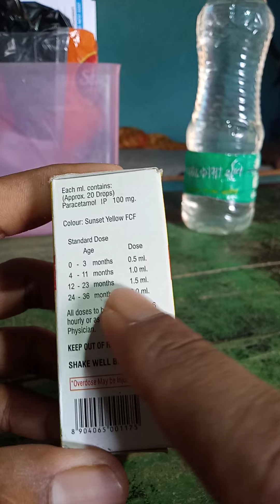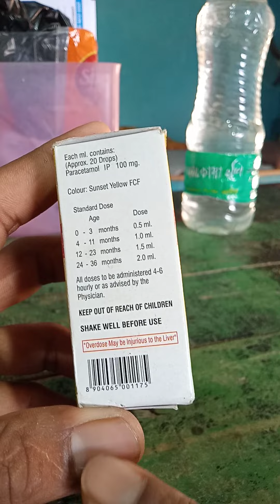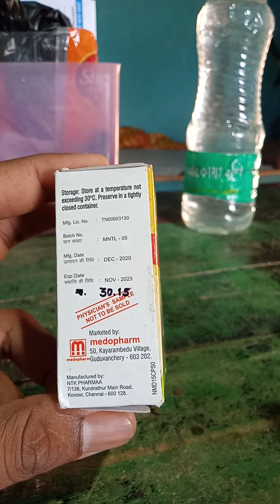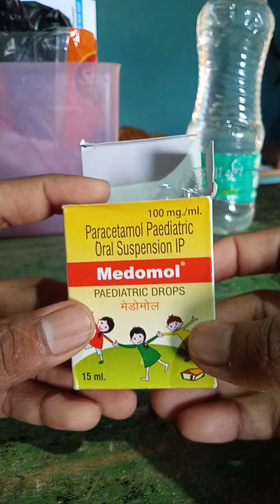medomol drop | uses | doses | side effects | in hindi language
medomol drop in hindi#medicaleducation